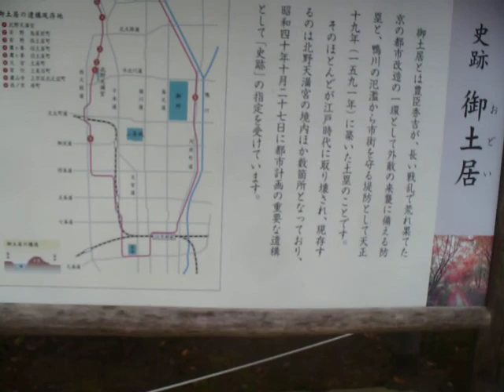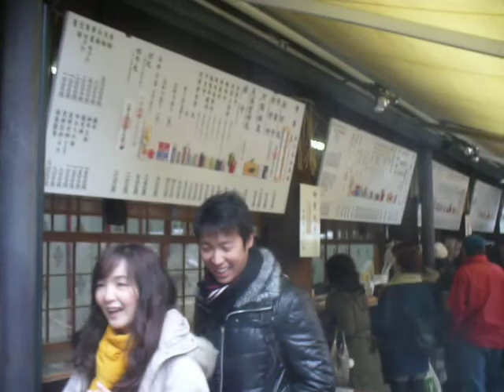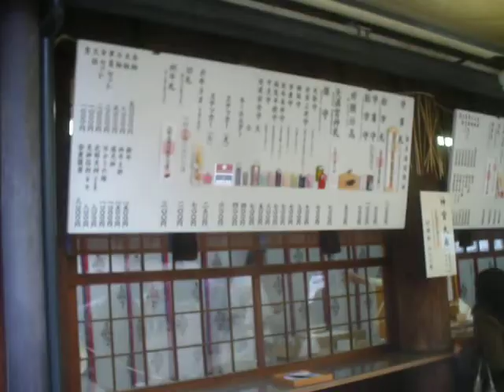Japan: Kitano Tenmangu Shrine in Kyoto (8/10) 2012-02-25(Sat)1331hrs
The annual Baikasai (Ume Blossom Festival) in the drizzle complete with Nodaté outdoor tea party. Ume, or Prunus mume is commonly known in the West as "Chinese plum" or "Japanese apricot". Its blossoms resemble those of sakura, or Prunus serrulata (Japanese fruitless cherry). Ume, unlike sakura, produces fruits that are lethal when eaten raw as they are poisoned with natural potassium cyanide; but its pickled and sun-dried fruit (ume boshi) is perfectly all right and even good for the health.
　毎年恒例の京都は北野天滿宮に於る梅花祭(ばいかさい)。野點(のだて)が有名だが、今回は生憎の小雨の中での決行。